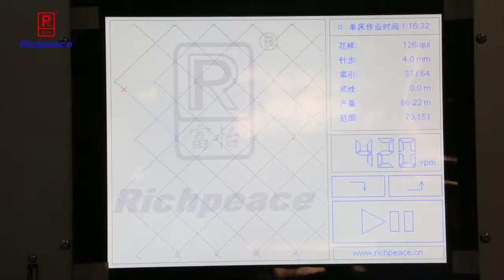Mutile needle rotary hook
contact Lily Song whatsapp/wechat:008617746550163